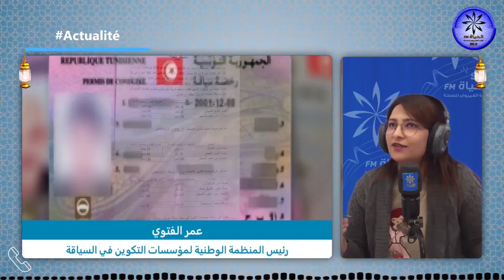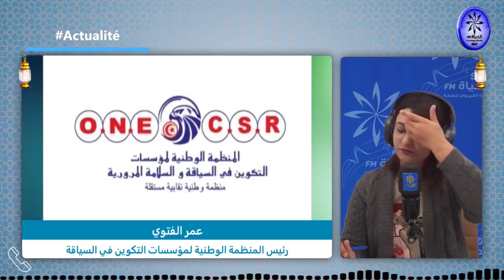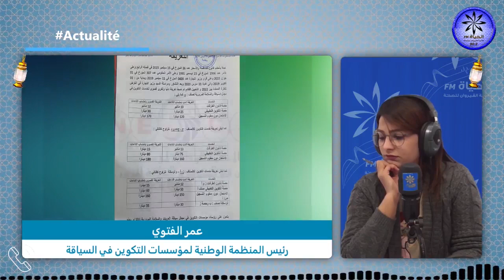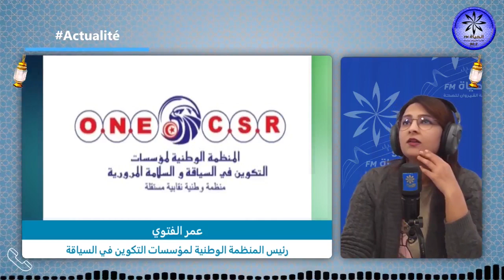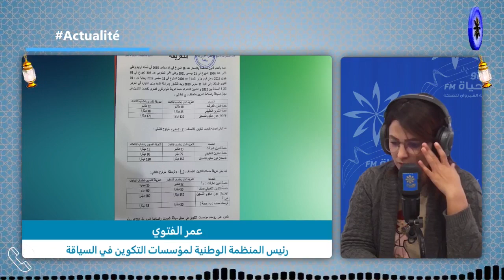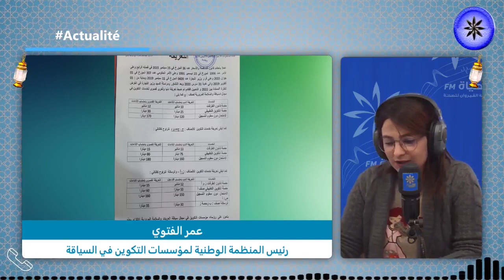Recap midi 18-04-2022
بداية من غرة ماي: تعريفة جديدة لمدارس تعليم السياقة
معنا عبر الهاتف السيد عمر الفتوي رئيس المنظمة الوطنية لمؤسسات التكوين في السياقة
🔵هل هناك مخطط اجرامي وراء غرق سفينة شحن تنقل 750 طنا من القازوال في خليج قابس و ما هي الاثار والتداعيات ؟
🔵معنا عبر الهاتف حافظ_الهنتاتي صحافي مختص في الشؤون البيئية ومناضل بيئي
🔵هل تم اغراق السفينة المحملة ب 750 طن من الغازوال عمدا في خليج قابس ؟
🔵معنا عبر الهاتف الوزير الأسبق

البث المباشر🎙📻🎚